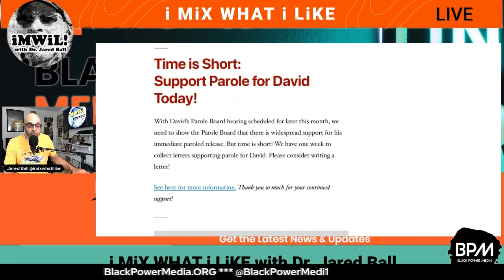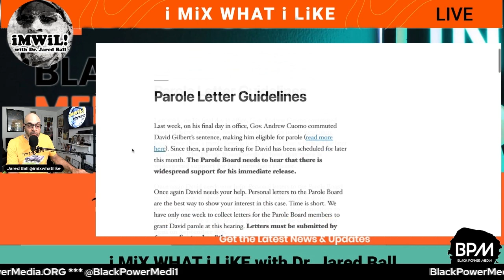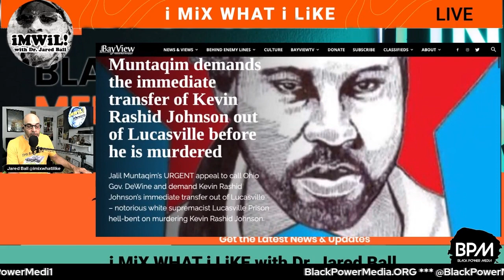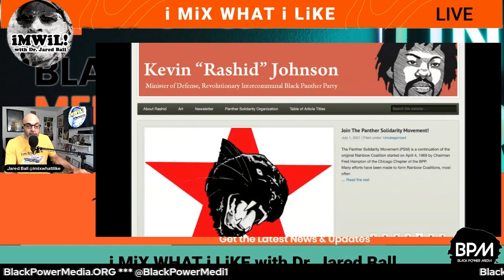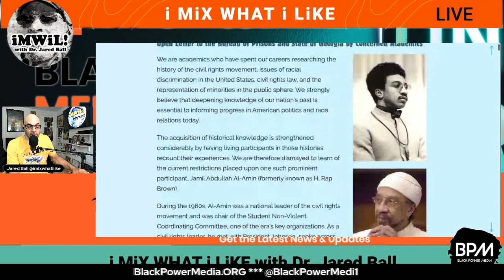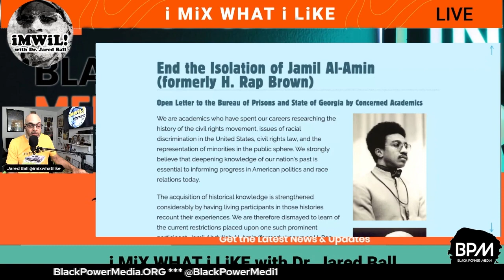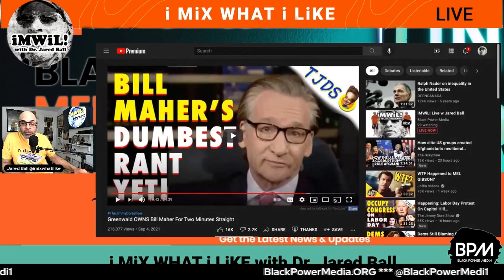Political Prisoners, Jimmy Dore, and Left Analysis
Jared A. Ball, PH.D. is a father and husband. After that, he is a Professor of Africana and Communication at Morgan State University in Baltimore, MD. and is founder/curator of imixwhatilike.org a multimedia hub of emancipatory journalism and revolutionary beat reporting. Ball is also author of The Myth and Propaganda of Black Buying Power (Palgrave, 2020).